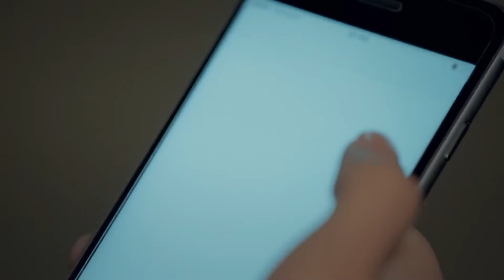Cansu Ran Away While Kerem Telling About His Feelings - Armaan Episode 11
Cansu Ran Away While Kerem Telling About His Feelings - "I LOVE SOMEONE ELSE"

Kerem (Engin Öztürk) is a young and hardworking man from a poor family. His father works as a gardener and his mother works as a cook in a wealthy family. Kerem grew up with Mert (Mehmet Ozan Dolunay), the grandson of that rich family. They are very close friends. Kerem wants to leave everything behind and start a business on his own outside of Istanbul. Mert, on the other hand, has to manage Olivia's grocery store (organic food market) before becoming the CEO of the family business at the time. Mert offers Kerem to manage Olivia for a month and says that if he makes a profit, he will give him enough money to start his own business. These two young people get along and replace each other: Kerem introduces himself as Mert and becomes Olivia's manager. Mert introduces himself as Kerem and works as the assistant manager at Olivia.

On the other hand, Cansu (Hazar Ergüçlü) is the youngest daughter of a wealthy high society family. But despite his wealth, he is not happy at all. She is not really loved by her family. Cansu starts working at Olivia as a salesperson. She acts like an ordinary girl from a poor family, she.
And what happens when everyone understands each other's true identity?

Cast:
Engin Öztürk
Hazar Ergüçlü
Meriç Aral
Mehmet Ozan Dolunay
Zuhal Olcay
Nihat Altinkaya

Information:
Production: Tims Productions
Director: Metin Balekoğlu - Feride Kaytan
Genre: Drama
Country: Turkey